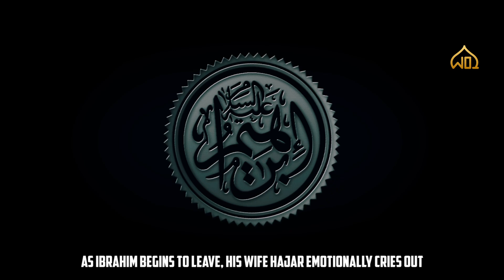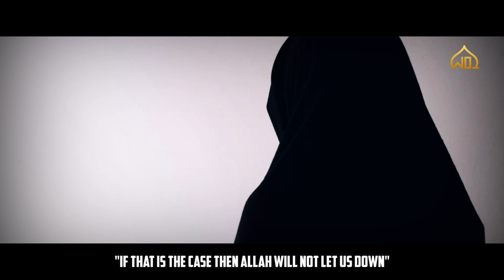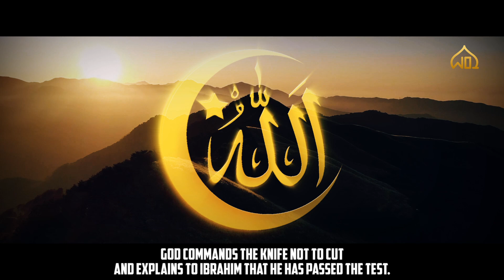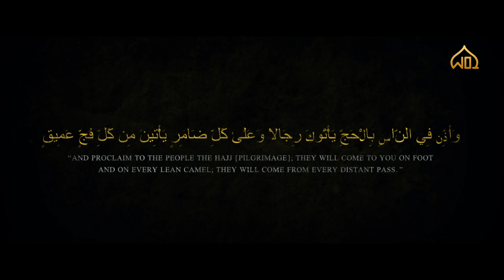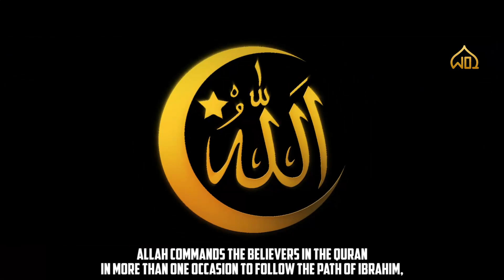The Incredible Story of Hajj and Ibrahim (عليه السّلام)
Hajj is undeniably the greatest journey a Muslim will take on his life. A journey of sacrifice, self-discovery, and above all a journey of servitude and obedience to God Almighty. And in case you’re wondering where it all began, it all begins in the time of the Prophet Ibrahim (PBUH).

The World is full of signs to the believers and this channel will be dedicated to bringing everything together.

PLEASE NOTE:
Any of the views expressed by the speakers do not necessarily represent the views of Wonders of Islam or any other projects it may have or intend to do.

Jazakumullahu Khair...